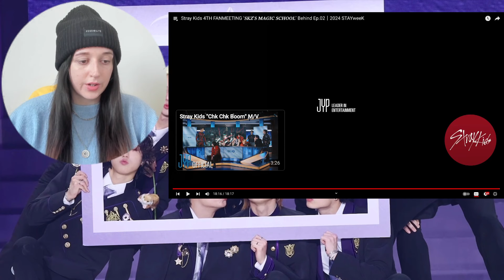Stray Kids 4TH FANMEETING ‘𝑺𝑲𝒁’𝑺 𝑴𝑨𝑮𝑰𝑪 𝑺𝑪𝑯𝑶𝑶𝑳’ Behind Ep.01/02 - Reaction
Damn, hmmf this was emotional jfc XD I am so proud of skz and I will always love and support them :) , I hope you guys enjoyed my reaction and I will see you in the next video.